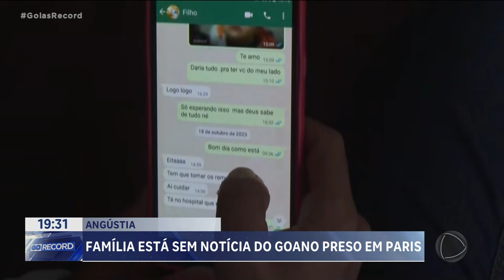ANGÚSTIA: FAMÍLIA ESTÁ SEM NOTÍCIA DO GOIANO PRESO EM PARIS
É GRANDE A ANGÚSTIA DA FAMÍLIA DO GOIANO PRESO PELA IMIGRAÇÃO, NA FRANÇA. ATÉ HOJE, NENHUM PARENTE CONSEGUIU FALAR COM ELE. AS AUTORIDADES FRANCESAS NÃO AUTORIZARAM NEM UMA  CONVERSA POR TELEFONE. E ELES NÃO SABEM MAIS O QUE FAZER.